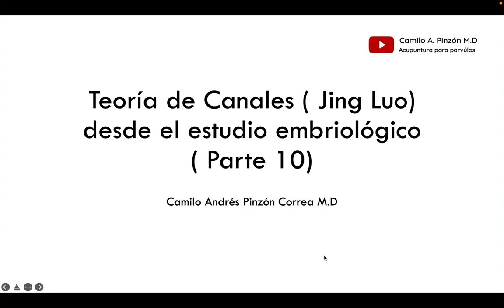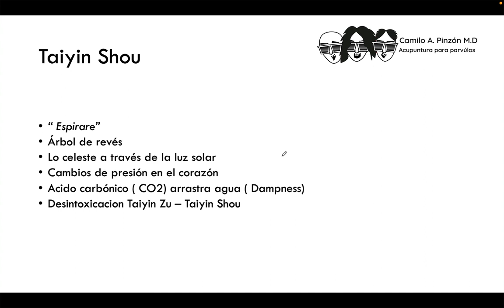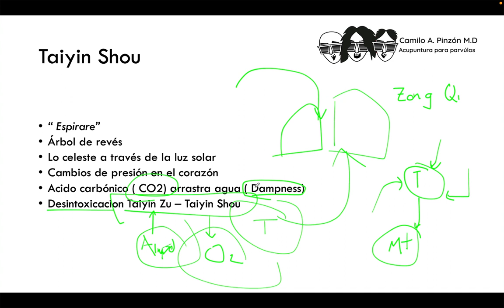Embriología y Teoría de Canales en Medicina China (Jing Luo) : Parte 10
Ya habiendo entendido la relación de la embriología con la Medicina China ( si no lo has visto acá te dejo los videos , como se van formando los canales de acupuntura en relación con este mismo concepto embriológico ? Eso es lo que veremos en estas nuevas entregas, desde conceptos tan básicos, como conceptos mas complejos como la formación de los meridianos extraordinarios en el cuerpo humano

Música